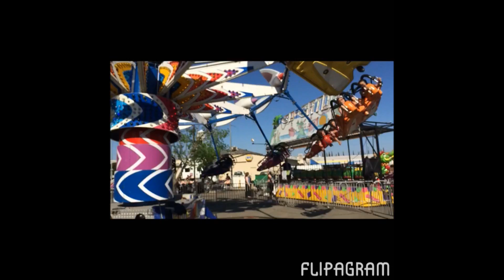2014.04.06 Clovis Big Hat Days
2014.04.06 Clovis Big Hat Days